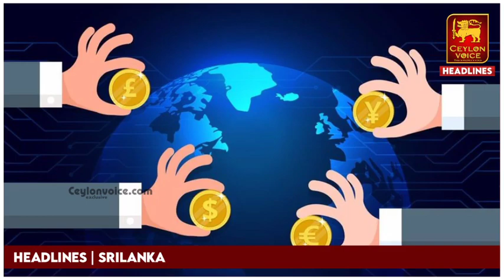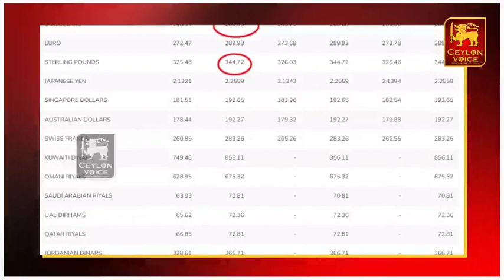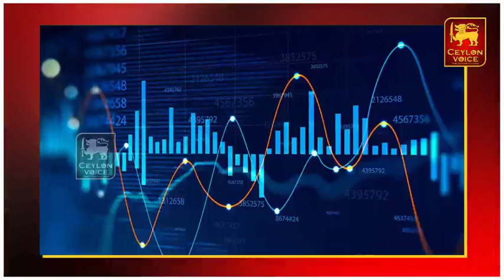இலங்கையின் இன்றைய முக்கிய செய்திகள்-10.03.2022 |Harsha De silva Charged| Today Srilanka Tamil News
Title:இலங்கையின் இன்றைய முக்கிய செய்திகள்-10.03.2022 |Harsha De silva Charged| Today Srilanka Tamil News